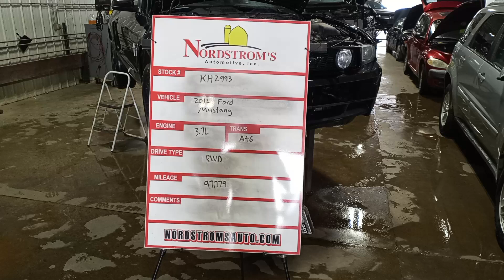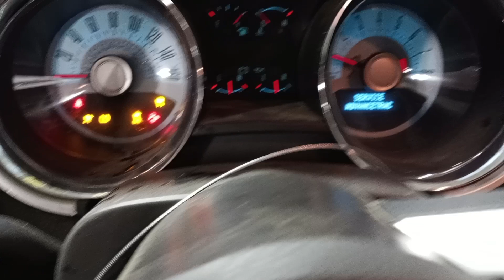PARTS FOR 2012 FORD MUSTANG KH2993